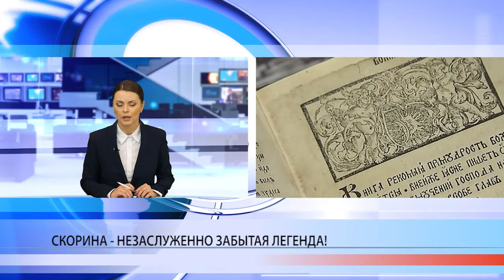Мировые новости 03.02.17